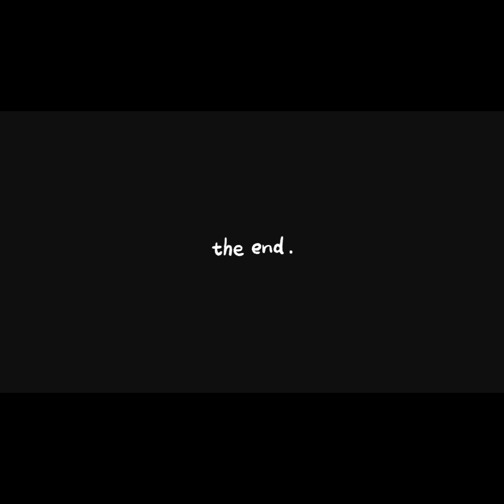Mo3 x Kaine - Broken Love